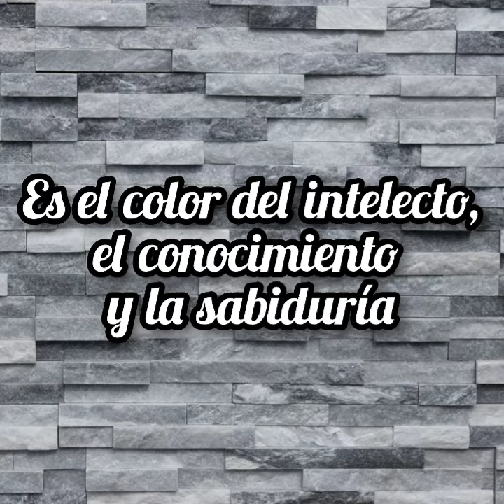PSICOLOGIA DEL COLOR GRIS- BORGNIA ARTES INTEGRADAS